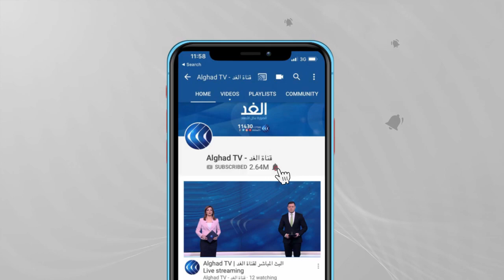الهلال الأحمر المصري يناقش مع نظيره الفلسطيني سبل دعم قطاع غزة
عقدت جمعية الهلال الأحمر الفلسطينى بغزة، اليوم الأربعاء، مؤتمرا صحفيا مشتركا مع الهلال الأحمر المصري ضم الدكتور رامي الناظر، المدير التنفيذي، والدكتور محمود ‏محمد مسؤول الصحة والرعاية، لمناقشة نظيره الفلسطينى سبل دعم قطاع غزة.